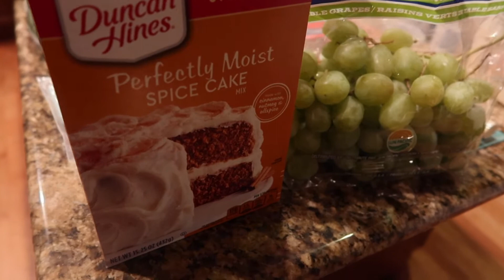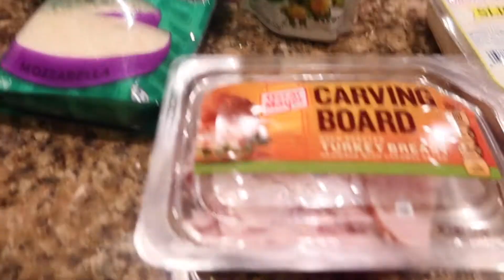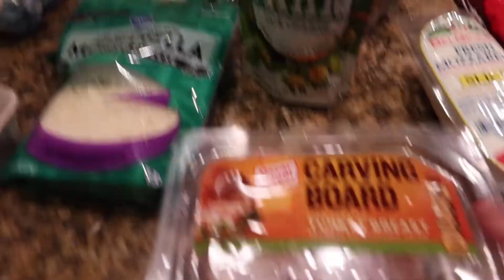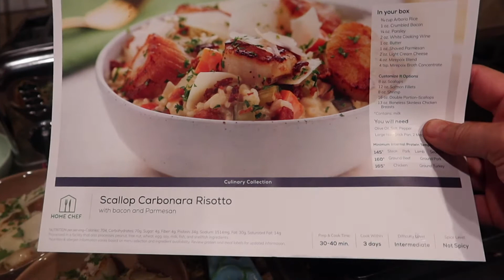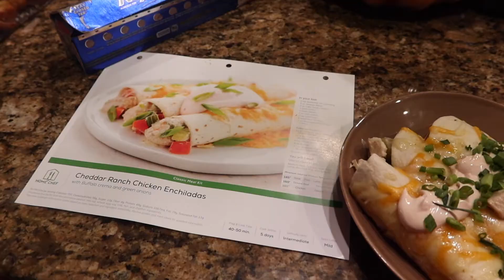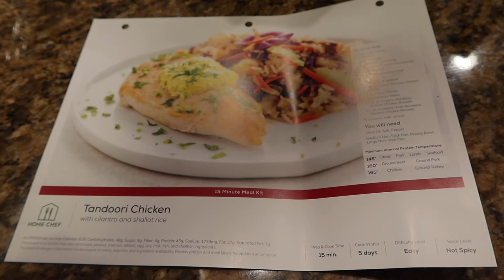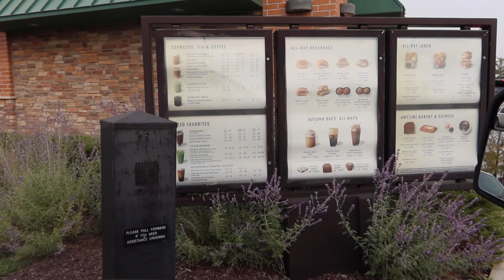Weekly Vlog #13 Oct 16th - Oct 20th | Race Weekend is here! | Seeing Family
For Weekly Vlog #13 the RunDisney Virtual Dopey Challenge race weekend has arrived for Crystal! She worked so hard to do this while raising money for MS. All the hard work pays off, and she even gets a doughnut! Plus we have a nice time seeing some family! Most of all though, for the love of the mouse, never forget. That It all started with a mouse!!!

Our Amazon Store!

Etsy Shop